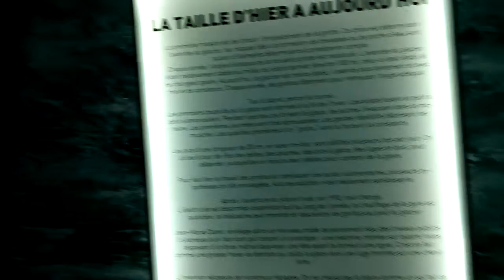Mer de Glace, France, 2018